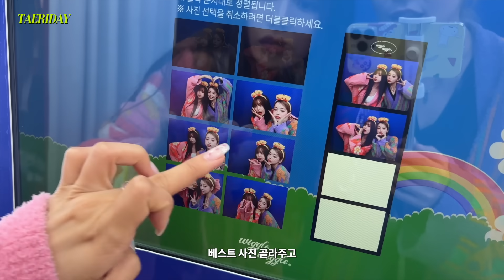압구정 핫플 그리고 헌팅❤️‍🔥루비스카페, 위글위글, 슈프림, 루프탑 포차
안녕하세요 탤꾸들
제가 자주 다니는 압구정에 놀러 왔는데요
압구정 놀러 오는 탤꾸들 제가 알려드린 곳들 꼭 다녀오세용💚

그리고
우리 탤꾸들을 위해 ✨비밀 혜택✨까지 가져왔어요!

넛세린 밤 위글위글 에디션 Nutseline x WiggleWiggle

딱 이 링크에서만!
파우치에 쏙~ 넣고 다니면서 바를 수 있는 '미니밤'까지 준대요! (~10/16까지)